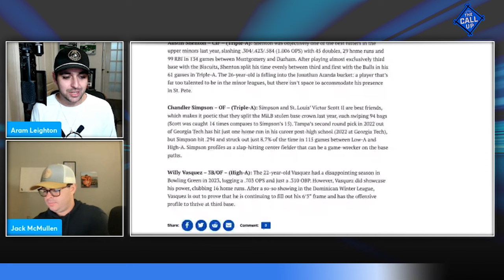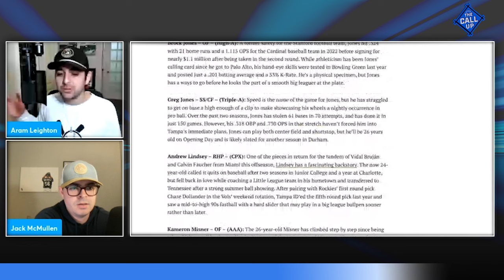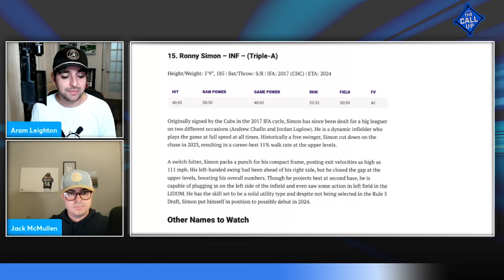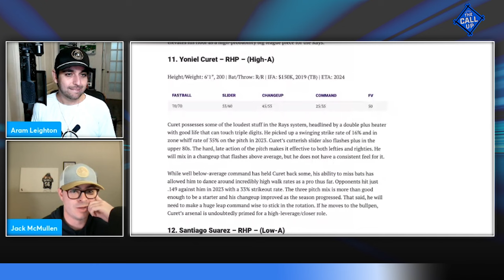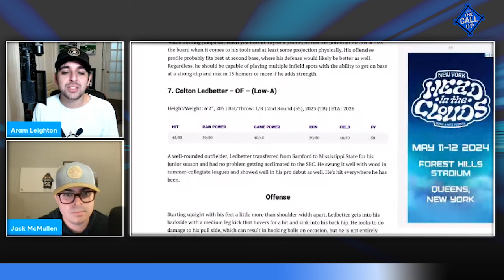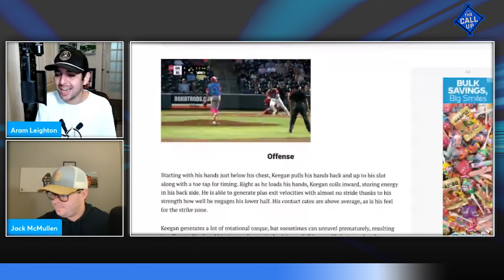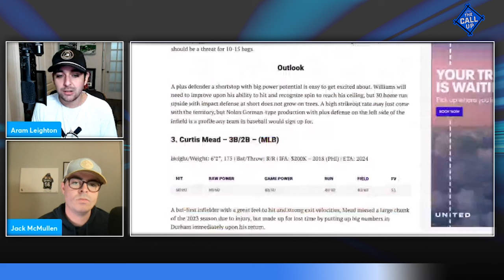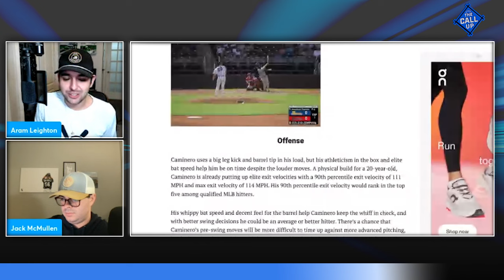The Tampa Bay Rays Top 15 Prospects for 2024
Aram and Jack break down the Rays top prospects for 2025 and discuss what went into the rankings.
 • What is Junior Caminero's ceiling?
 • What does Carson Williams need to work on to reach his All Star ceiling?
 • Where new draft picks Brayden Taylor and Colton Ledbetter slot in
 • Why Xavier Isaac's power potential is so special

Intro: 0:00
Honorable Mentions: 7:07
Ronny Simon: 27:35
Brailer Guerrero: 31:40
Mason Montgomery: 33:37
Santiago Suarez: 38:32
Yoniel Curet: 41:18
Jonny Deluca: 45:05
Osleivis Basabe: 48:37
Adrian Santana: 51:51
Colton Ledbetter: 54:50
Brayden Taylor: 57:45
Dominic Keegan: 1:03:04
Xavier Isaac: 1:10:44
Curtis Mead: 1:15:07
Carson Williams: 1:18:56
Junior Caminero: 1:23:49